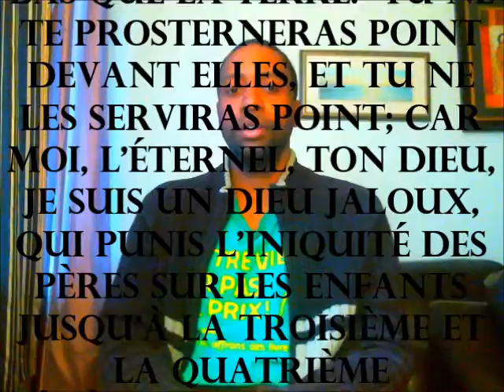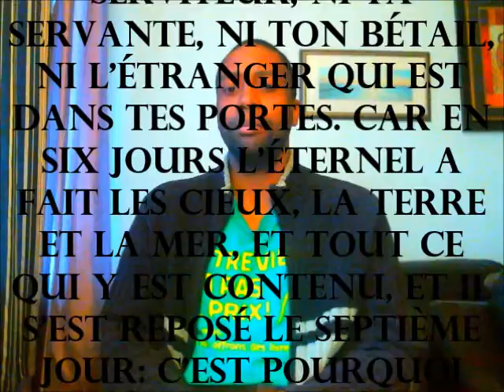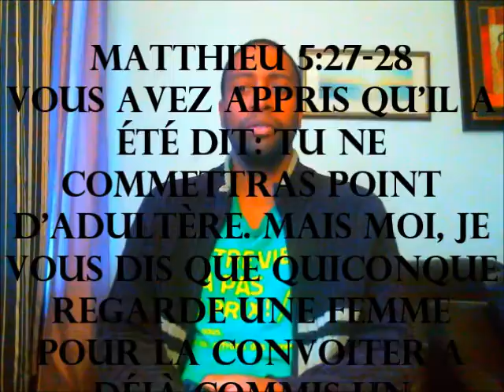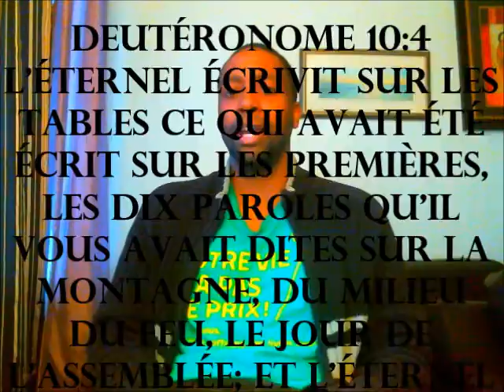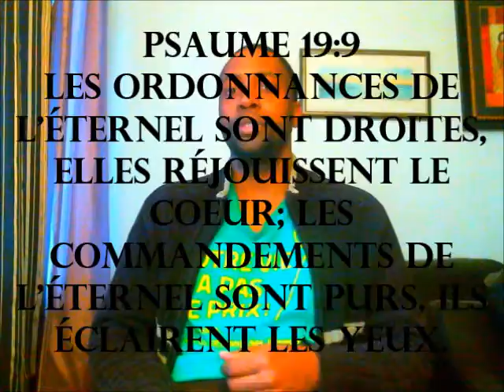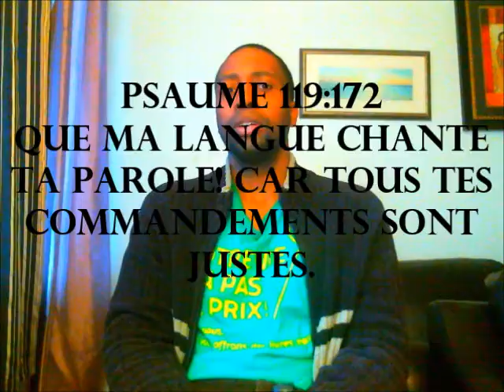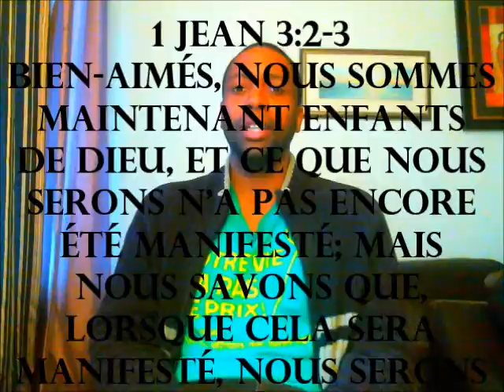Enseignement 19A La loi de Dieu première partie v 2